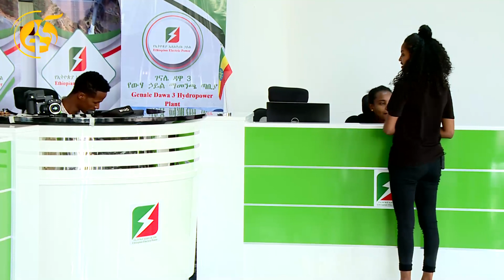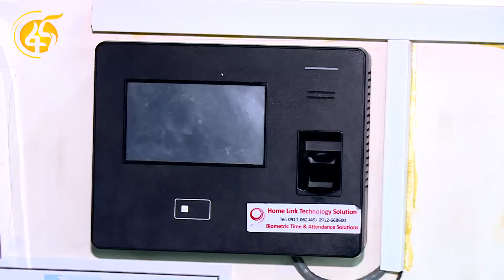የኢትዮጵያ ኤሌክትሪክ ሃይል የኮሮና ቫይረስ ለመከላከል የሙቀት መጠን መለኪያ ካሜራ በተቋሙ ስራ ላይ ውሏል